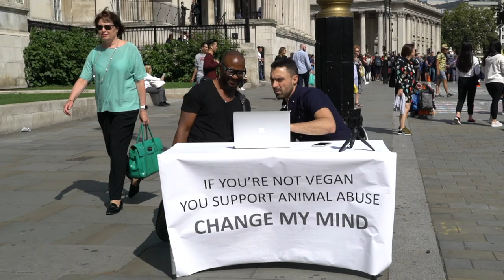Meat Lover Trips Over His Own Contradictions | CHANGE MY MIND | PT 2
Man tries to justify meat consumption.

Change my mind Part 2